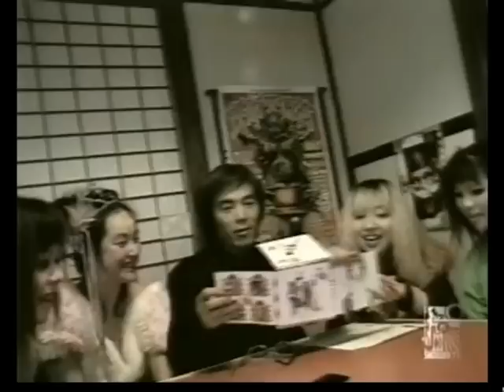DROOP / Live & Interview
SSTV"SO-HO(1997)"。